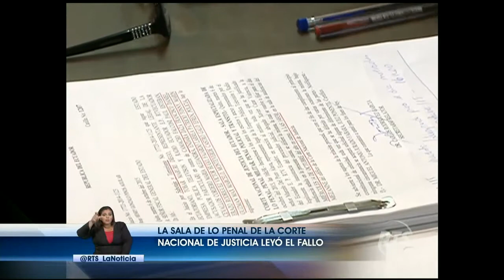Ciudadanos que irrumpieron en EcuadorTV fueron condenados a 18 meses de prisión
La sala de lo penal de la Corte Nacional de justicia leyó el día de hoy el fallo